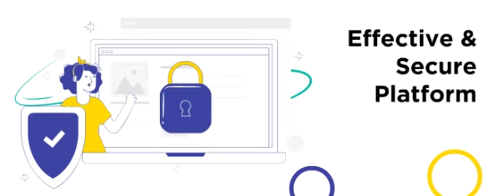uKnowva Instant Messenger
Instant Messenger for your Workplace!
uKnowva messenger is a state of the art real-time chat platform that allows your employees to collaborate seamlessly.

We all know business messaging apps have become the de-facto channel for in-office communication. Organisations must seriously examine how to stay in touch with quarantined participants, who travel, who choose to avoid personal meetings, or who otherwise are distributed at all across the globe.

Adapting the uKnowva messenger in your organization comes with several advantages. This messenger app is designed to enable users to communicate with the utmost eloquence but concise messaging format.

Here's a list of features that makes uKnowva messenger the best choice for your company:

Organised Communication
Instead of a single inbox brimming with messages, you can grant the conversations into dedicated spaces called streams.

Effective Collaboration
Let productive collaboration occur in these streams.

Streamlined communication
Create streams for everything associated with a project, topic, team or discussions.

Easy Search
Super easy to track conversations in an effortless searchable way.

Have fun
The best way to express yourself is by using emojis, have fun doing that here!

Share files by simply dragging and dropping them. Can't get easier than this!

Inline Preview
Be it a link or video, always get an auto inline preview before sending it.

Bullet and Highlight
Highlight messages and apply structured bullet formats.

Secure
It's a highly secure platform allowing you to maintain private streams or private messages with conversations visible only to the subscribers.

Customize look and feel, mute conversations, use on any device and so much more.

Let's get all your employees on board on a single platform to foster meaningful engagement and teamwork.

Choose the uKnowva messenger especially when in times like these when it's crucial to share and be on top of all the latest information and advisories.